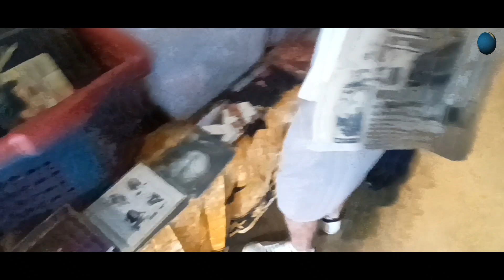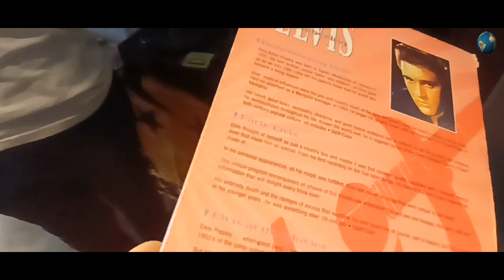MI VIDA LOCA 3 : ZONA COLONIAL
1. Roof Terrace w/Oceanview
2. Living Statue Golden Basebalero@escuelitademusicadelparque1832
3. Vinyl Record Fair@Republica Brewing Beerhouse